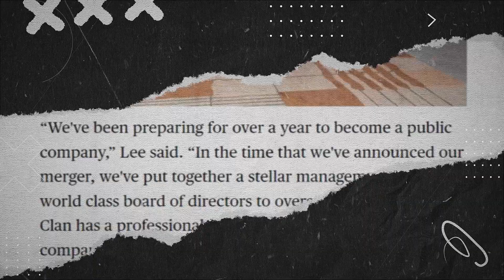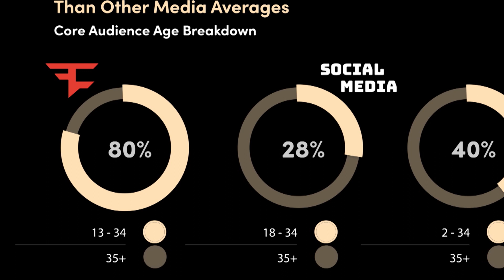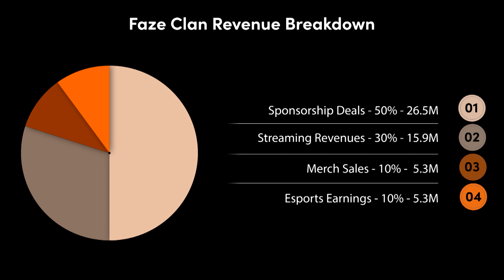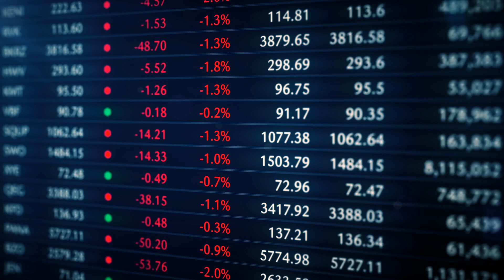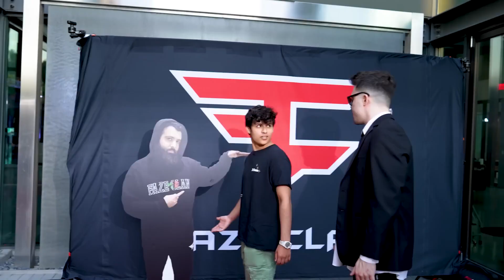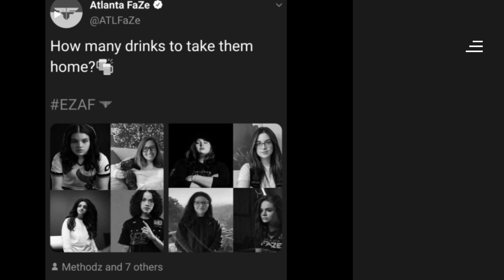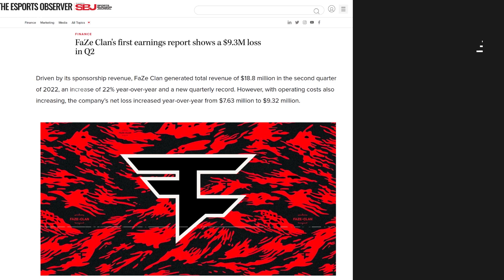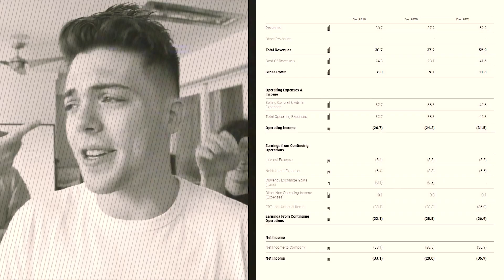FaZe Clan Just Ruined Its Future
Should you invest in faze, faze clan valuation raises serious concern.
The business of esports is quite complex, esports sponsorships are very important, faze monetization strategy will determine faze clan stock performance. The faze empire is built on influential names like Faze temperrr, with the faze clan ipo you can now buy faze clan stock. In its first weeks of trade faze stock short squeeze, faze business strategy and esports business strategy will determine the company’s future. The economics of esports is ever growing with gen z leading the front. Faze controversies, faze scandals, downfall of faze, overvaluation of faze is a problem.